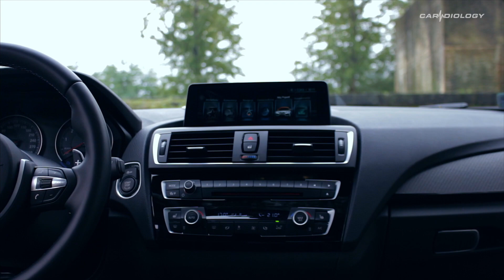2017 BMW M2 - the best M-Car in BMW line-up? 370HP of pure pleasure!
BMW M2
R6 TURBO, 370HP
0-100km/h: 4,3s